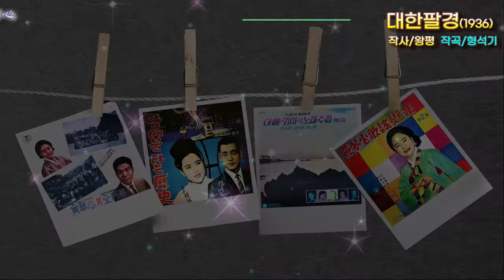대한팔경 / 황금심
天上의 소리 黃琴心